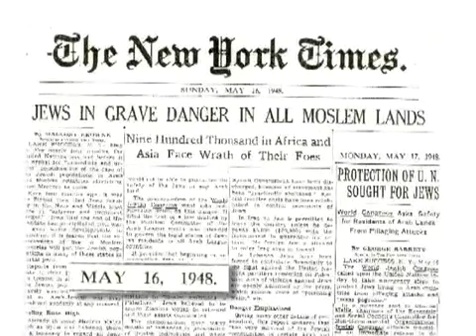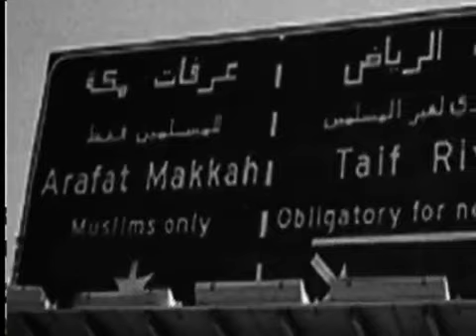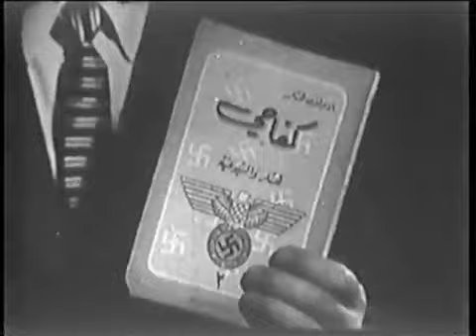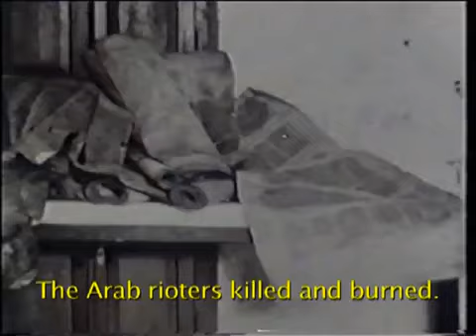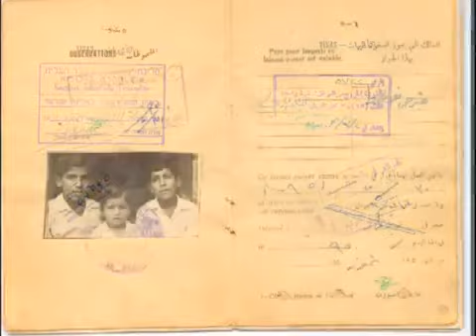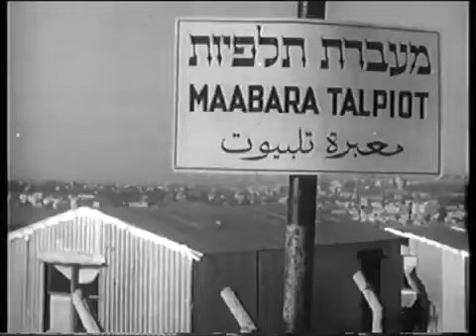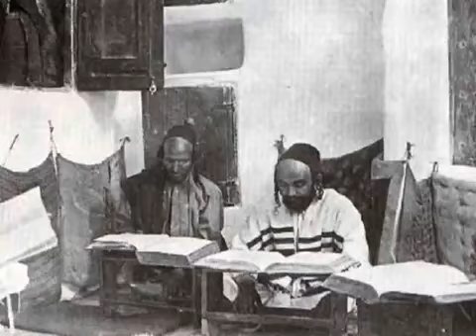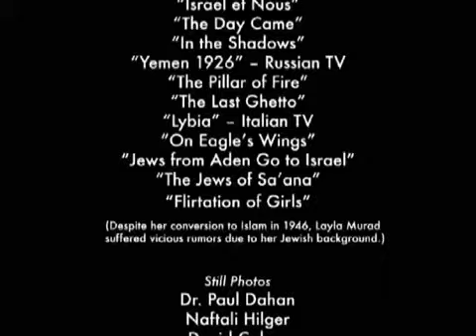The Forgotten Refugees - Full Documentary Movie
The Forgotten Refugees
A film about the mass exodus of up to one million Jews from Arab countries

In 1945, up to one million Jews lived in the Middle East outside of the Palestine Mandate and in North Africa. Within a few years, only a few thousand remained.

This is the story of the thousands who fled their homes, who endured in refugee camps, and who today quietly carry the memory of a destroyed civilization.

The Forgotten Refugees explores the history and destruction of Middle Eastern Jewish communities, some of which had existed for over 2,500 years.

Featuring testimony from Jews who fled Egypt, Libya, Iraq and Yemen, these personal stories of refugees are interspersed with dramatic archival footage, including rescue missions of Yemenite and Iraqi Jews.

"The Forgotten Refugees" was aired on PBS in California, KQED; PBS in Virginia, WHRO-TV, RTVi,Israel Channel 1,...

The film was also screened at the US Congress in July 2007 and at the UN in March 2008.

"The Forgotten Refugees" won the Award for Best Documentary Film at Marbella Film Festival in 2007.

Film Director: Michael Grynszpan

Excecutive Producer: Ralph Avi Goldwasser